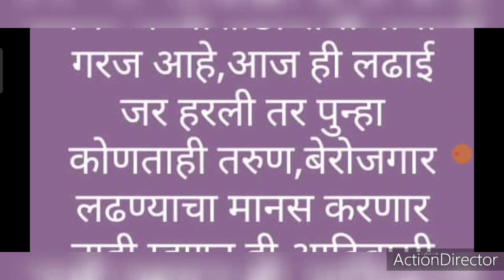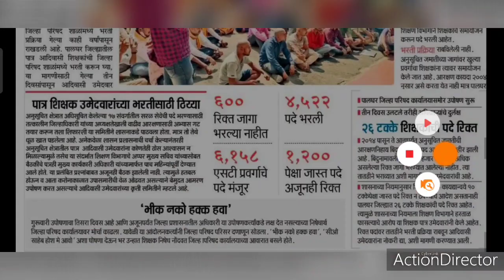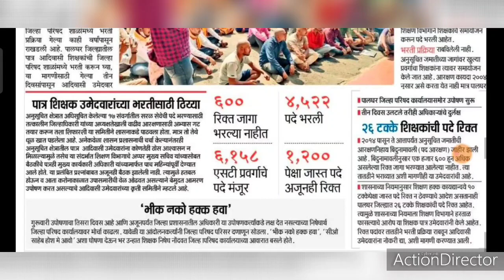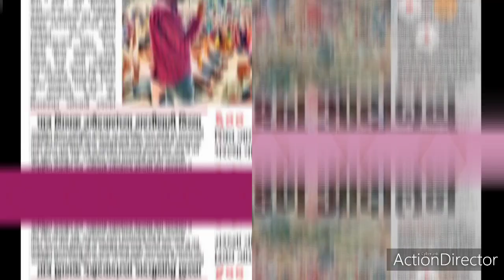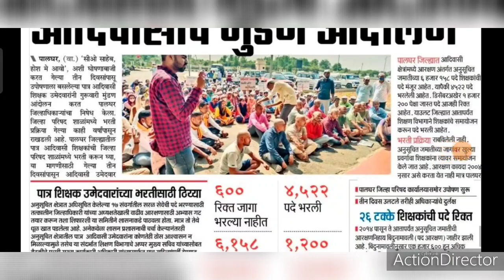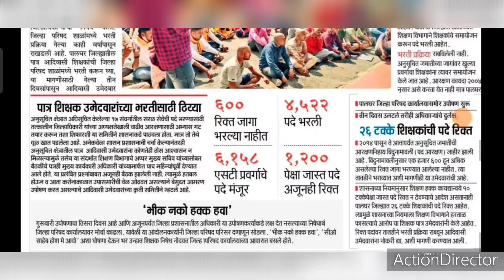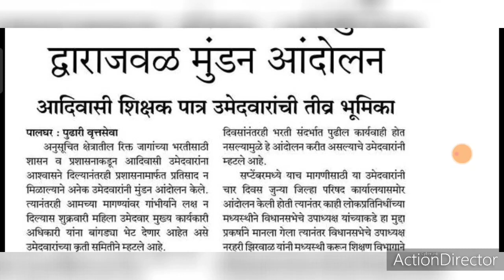शिक्षक भरतीसाठी आंदोलन पेटले।।मुंडन,बांगड्यांचा आहेर! shikshak bharti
@THE E-GUIDE

@THE E-GUIDE